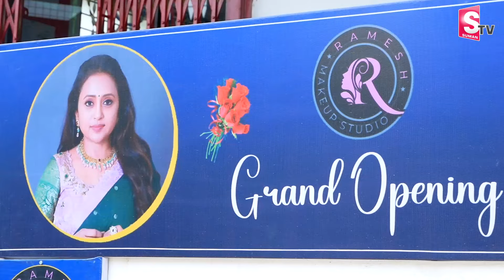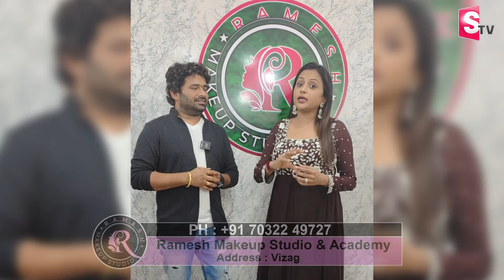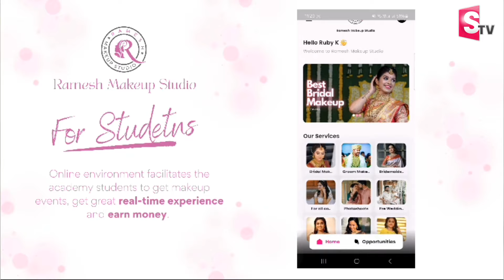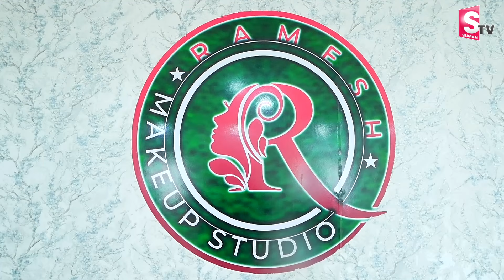Ramesh Makeup Studio & Academy - Grand Opening With Anchor Suma | Kommadhi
social
 educational
 economic
political
psychological.